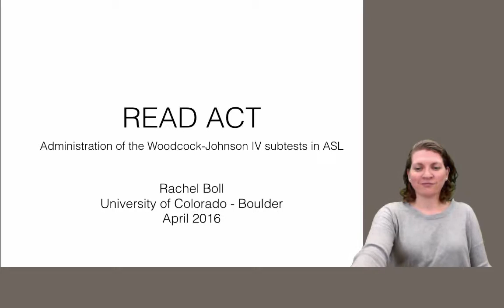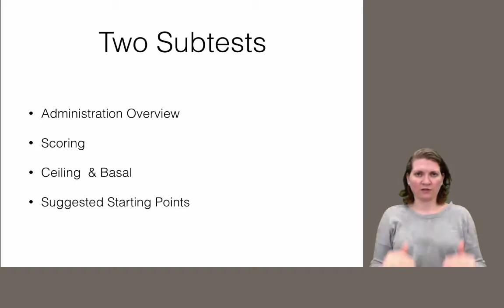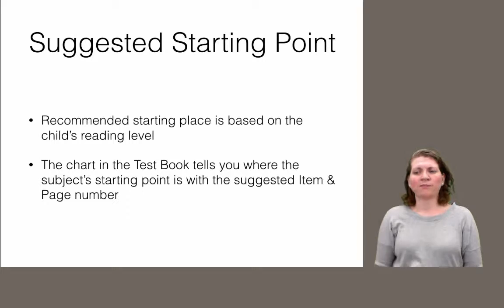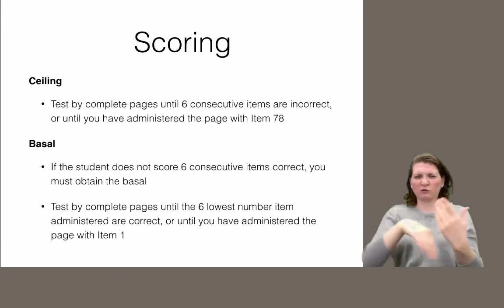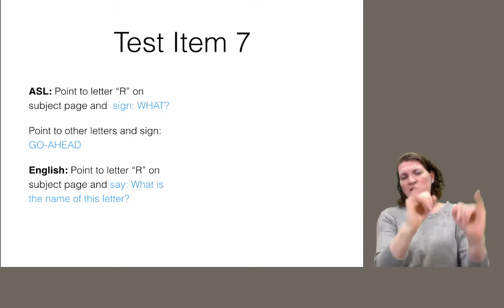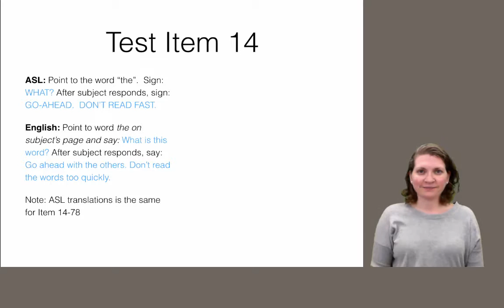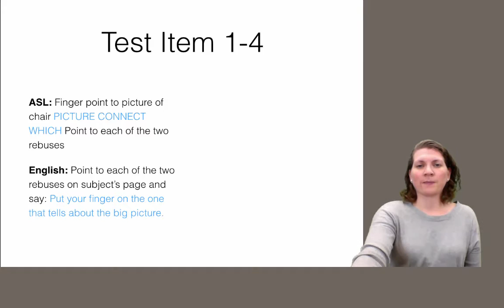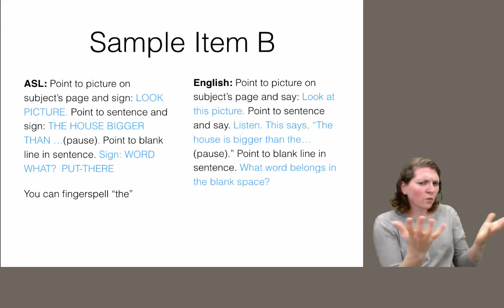WJ IV Directions ASL